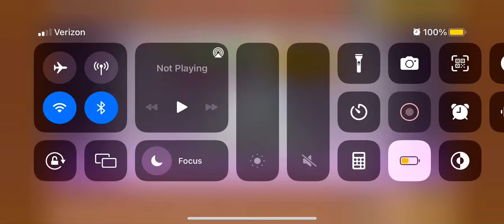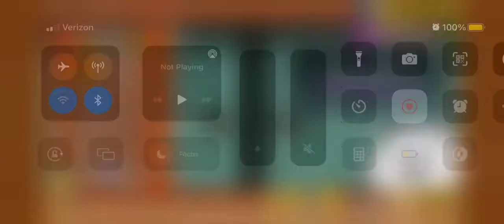My fist legend rare mighty kristul muu battle cats #336